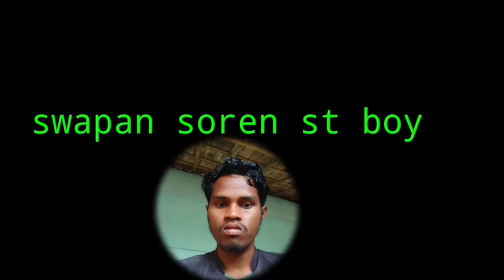A ben dona juri kudhir champur baha 💐💐💐 youtube #2023 #santali @